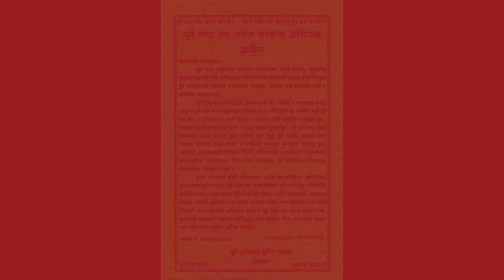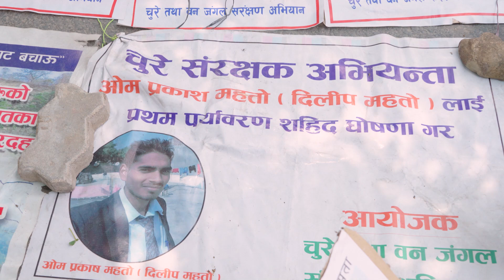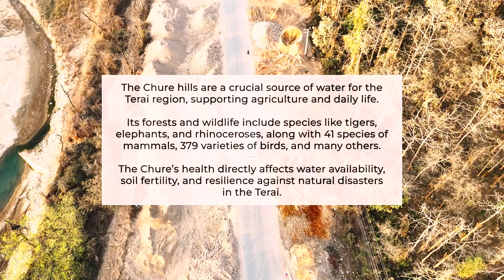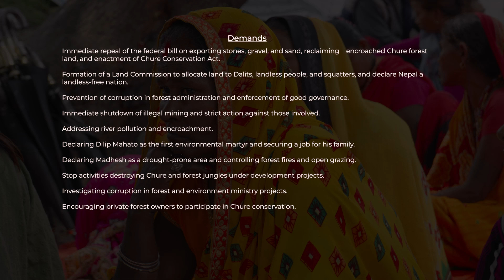Crisis of Chure | Movement Resource Center | Save Chure Range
Chure which covers 13% of Nepal’s total landmass, is currently undergoing a crisis involving over-extraction, illegal mining, and deforestation. The affected locals from Madesh after a 25-day march, are presently in a sit-in protest at the heart of the capital with the 12-pointer demands and the government is yet to bat an eye despite the sit-in’s close proximity to the lion’s den, “Singhadurbar”.

Nanadkishore Ram from Rautahat
Radha Chaudhari from Dhanusha
Shanti Devi Yadav from Janakpur